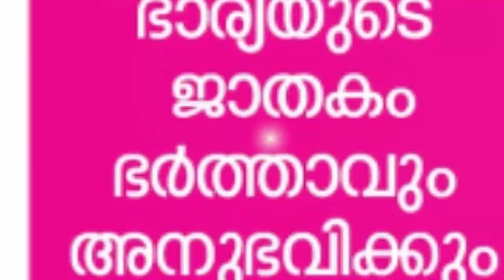ഇന്നത്തെ 10 പ്രധാന വാർത്തകൾ | TOP TEN BREAKING NEWS | April 08, 2021 @1:00 PM | Kalakaumudi News